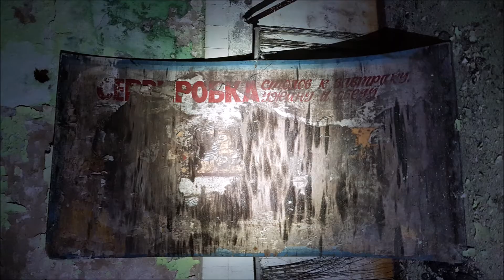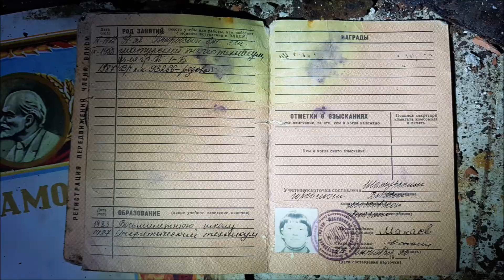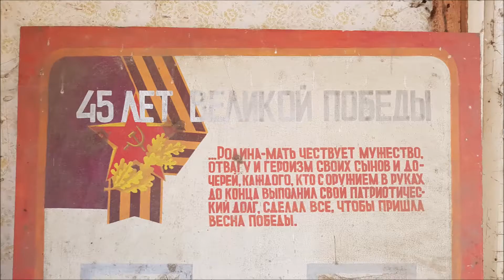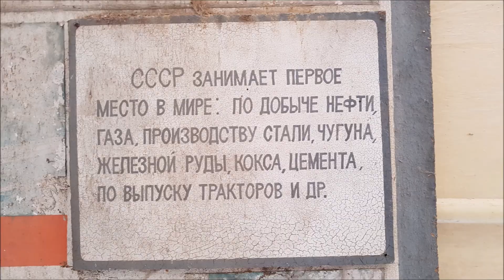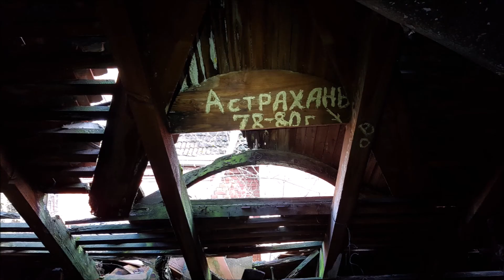GSSD J. IV | ГСВГ Ю. IV | Lost Places